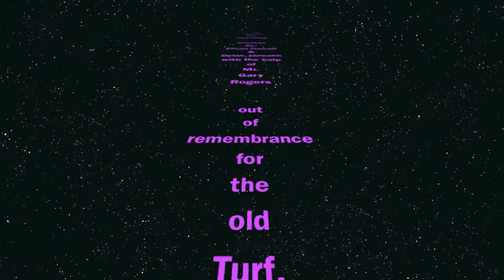new turf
video completed for Elder Journalism by Ethan Duwell and Dylan Janszen documenting the new turf installation in the PIT